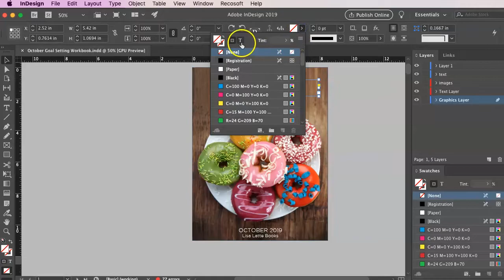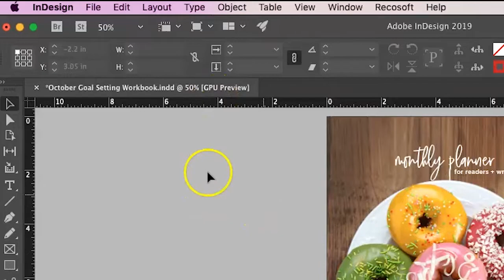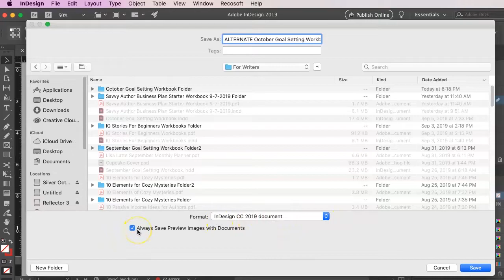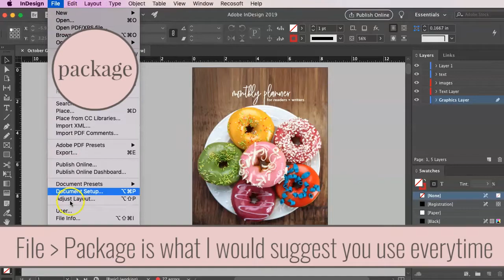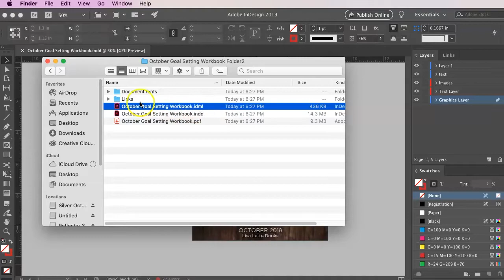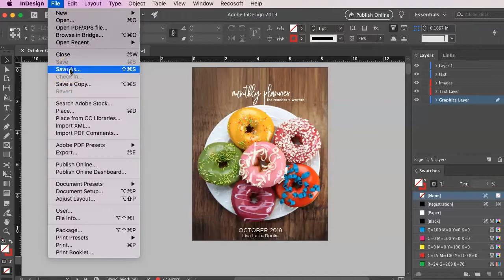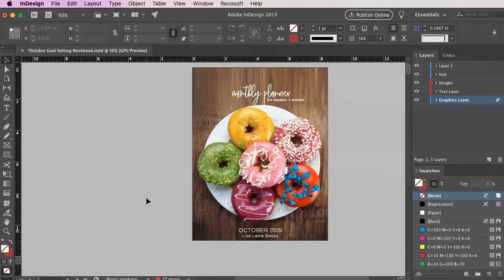Tutorial How to save InDesign Files